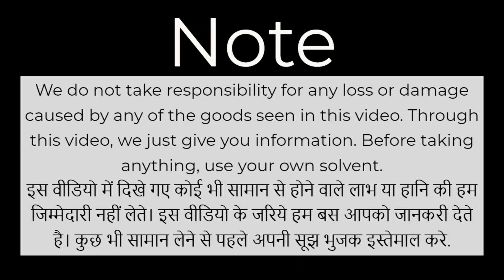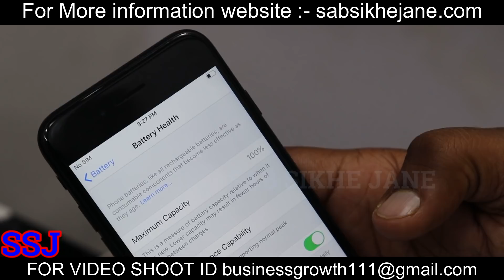Cheapest IPhone X, Vivo, oppo, Mi, Oneplus, Samsung Smart Phones | Second hand mobile market | Delhi